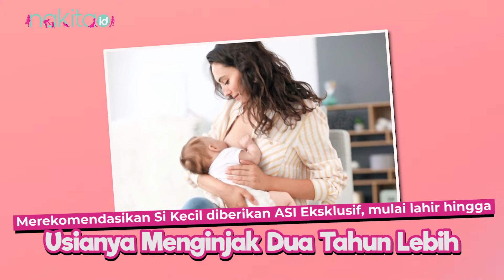Ternyata Memberi ASI Lebih Dari 2 Tahun Sangat Bermanfaat untuk Kesehatan Si Kecil Lho!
Pemberian ASI Eksklusif memang menjadi salah satu momen berharga bagi setiap Moms di seluruh dunia ya. Karena, melalui ASI, anak-anak akan mendapatkan kebutuhan nutrisi yang cukup.

Bahkan, menurut Organisasi Kesehatan dunia atau WHO, sangat merekomendasikan jika Si Kecil diberikan ASI Eksklusif, mulai dari lahir hingga usianya menginjak dua tahun lebih. Memang, hal ini sempat diperbincangkan, akan tetapi, pemberian ASI lebih dari dua tahun ternyata memiliki ragam manfaat untuk kesehatan Si Kecil lho, apa saja ya manfaatnya?

00:00 Intro
00:54 Ternyata Memberi ASI Lebih Dari 2 Tahun Sangat Bermanfaat untuk Kesehatan Si Kecil Lho!

EDITORIAL OFFICE

ADVERTISING

EDITORIAL OFFICE

ADVERTISING